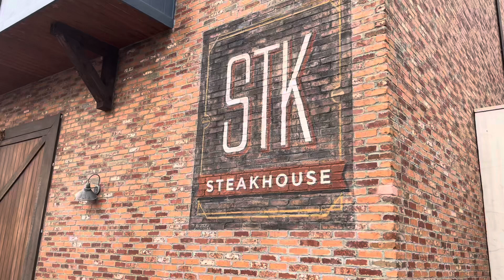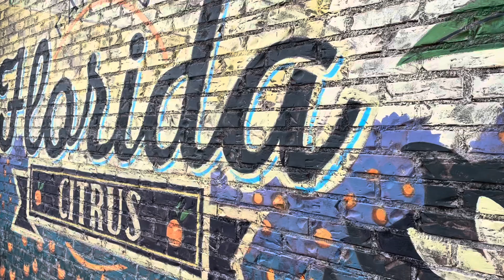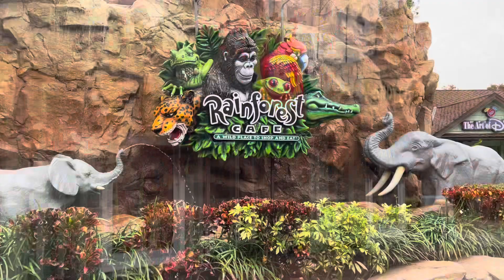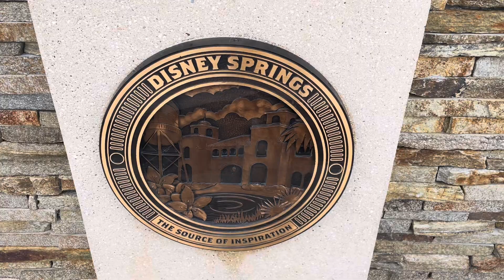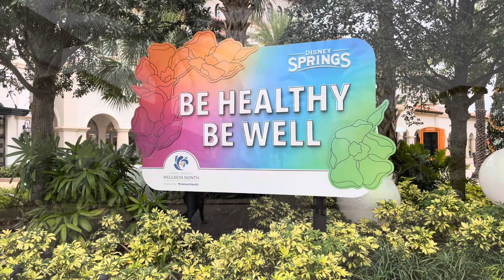Disney Springs Waking Up. Serene Moments.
We caught Disney Springs waking up for the day and really got to notice the details since there were no crowds.